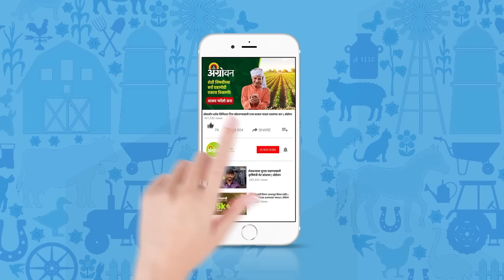Call Record Punjab Dakh : पंजाब डख यांचं कॉल रेकॉर्डिंग झालं व्हायरल| ॲग्रोवन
स्वत:ला हवामान तज्ज्ञ म्हणून घेणाऱ्या पंजाबराव डख यांची कथित कॉल रेकॉर्डिंग सध्या सोशल मीडियावर व्हायरल होत आहे. त्यामुळे डख यांचा हवामान अंदाज पुन्हा एकदा वादाच्या भोवऱ्यात अडकला आहे.

The alleged call recording of Punjabrao Dakh, who claims to be a meteorologist, is currently going viral on social media. Therefore, Dakh's weather forecast is once again caught in the vortex of controversy.